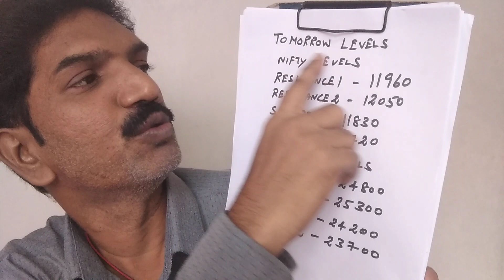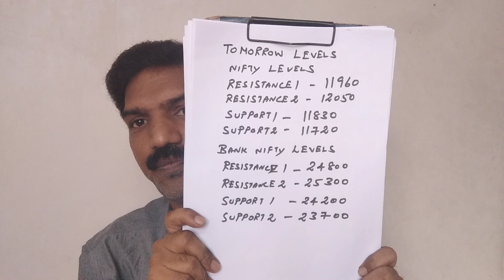25-Oct-20 நாளைய பங்கு சந்தை | BANK NIFTY AND NIFTY LEVELS | VT GROUP VARTHAGA NUNUKKANGAL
25-Oct-20: வர்த்தக நுணுக்கங்கள் | இந்திய மற்றும் உலக வணிக சந்தை செய்திகள் |பேங்க் கம்பெனி அலசல் | Weekly Trading Info | Indian and World Market Trade News | Bank Nifty Company Analysis | Nifty and Bank Nifty Levels
Please Watch This Video also in